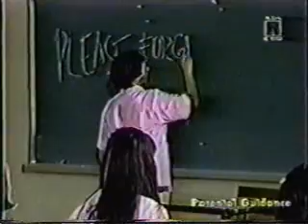Camille & Stefano - Gmik (Roni & Borj)